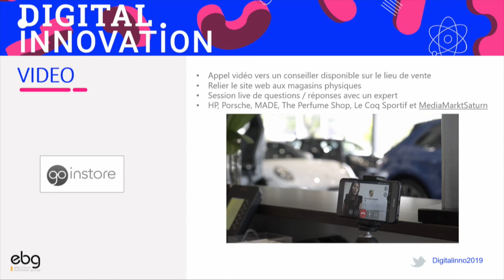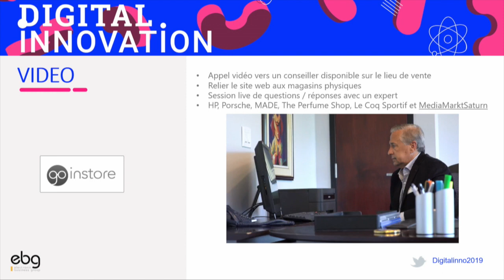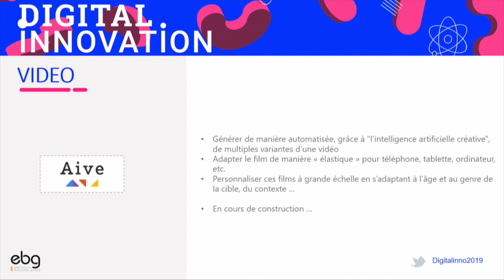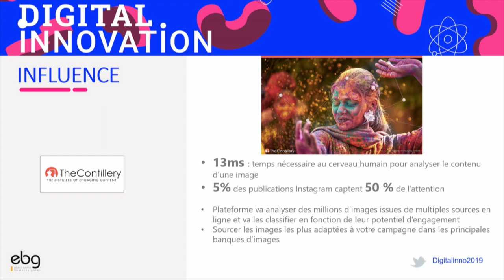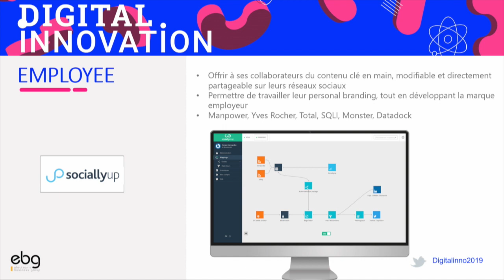Les Innovations qui sont apparues et se sont imposées en 2019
EBG - PHILIPPE KHATTOU, DIRECTEUR DE LA STRATÉGIE DE CONTENU